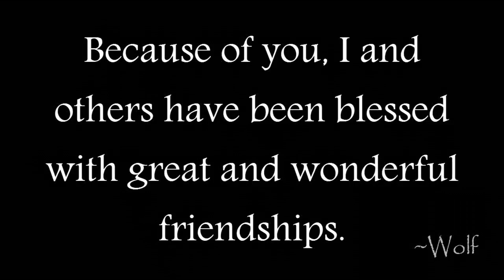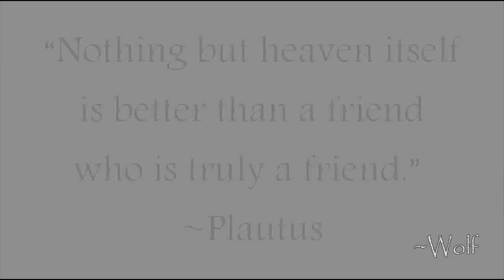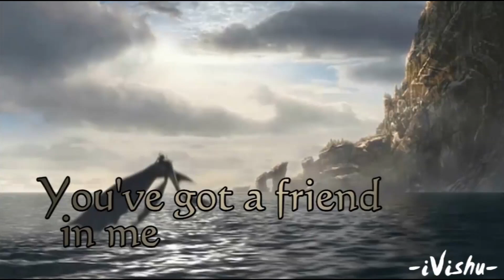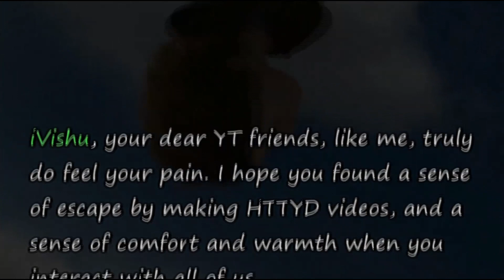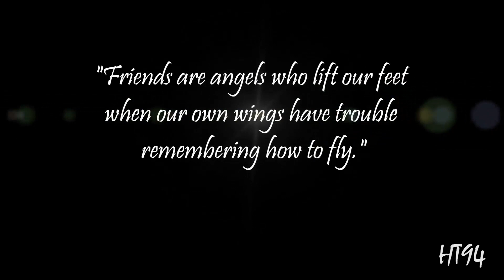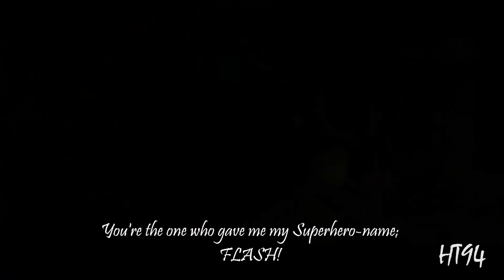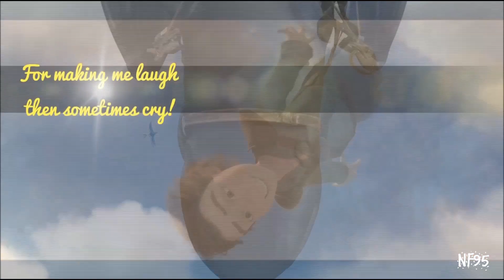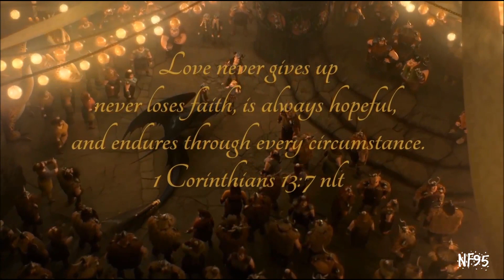To Our Friend HD14 (Collab w/ NF95, HT94, Glory, Wolf)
Back when I uploaded my first video in late May 2012, I only wanted to do so because I just want to have a new hobby other than video games. I've recently seen HTTYD and was so addicted to it that I self-studied video editing and made a video with a song that I think would fit.

I know NO ONE would want to key in anything near "HTTYD" at that time and date on the search button with the movie being out a few years already. I know it would just be left alone or forgotten. But I still want to make a video.

And in a couple of days, lo and behold... I have a subscriber!! Not only that, he left such a beautiful comment that SERIOUSLY made my day, and replied back so much and so quickly and even offered advices. We then exchanged pms and quickly became buddies. My first youtube friend.

I have a subscriber now after all, even if it is just one person. :)

That is HTTYD2014. Since then, he has been watching and commenting on ALL of the videos that I made. He introduced me to his incredibly talented youtube friends, and the rest is history.

Later, in my video "All that I Know", out appreciation for his friendship and everyone, I told HTTYD2014: "Thanks for letting me into your circle". And thus the word was coined and the "Circle" was born! HTTYD2014 is Mr. President of course. As he had been the reason why the rest of us met each other in the first place.

Shortly after that, inhonoredglory pmed us and suggested this amazing collab that you see now. :) I finished first, even before my "Skin" (10th) video. Though I had to recreate it till the 3rd version that both Glory and I accepted.

We brainstormed a lot, exchanged music suggestions, had a special chatroom, and even got nicknames (Coz I was complaining to everyone else's long names) during this collab. Glory even made a stunning bloody poster with a familiar line just for this collab:

CrazyDidoForever found us during this time as well, through HTTYD2014 again of course. I felt so involved in the Circle and it has strengthened our bonds.

Now that Wolf is in, of course we had to ask her to add one too before we post the final version. Inhonoredglory is the mastermind, to her be the glory, and to HTTYD2014 be the tribute. This collab will always be special to me, EVERYONE DID SUCH AN AMAZING JOB! I think Glory and Hictooth modified their versions 2x. :)

Thanks for everything buddy! NF95 informed me you liked Toy Story after seeing my part. That's why I had to check your "Strange things are happening to Astrid" video. I hope you like our combined little efforts. This is for you.
Happy Youtube anniversary!!! ;)